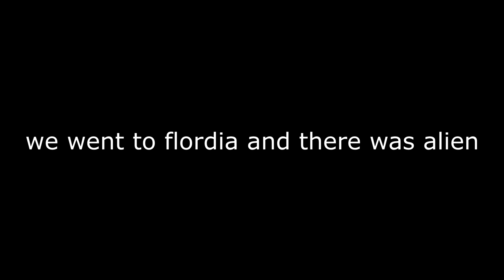we went to floirda and there was alien